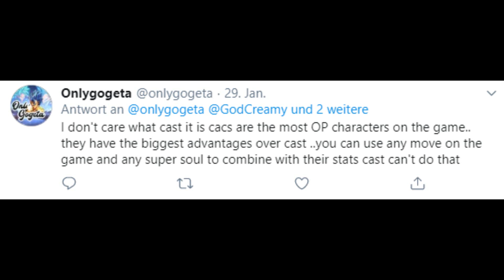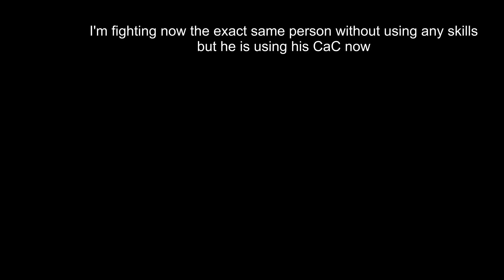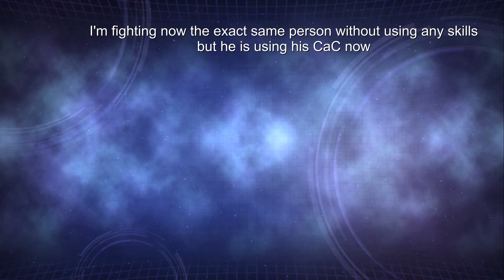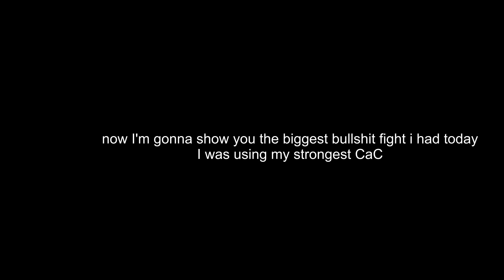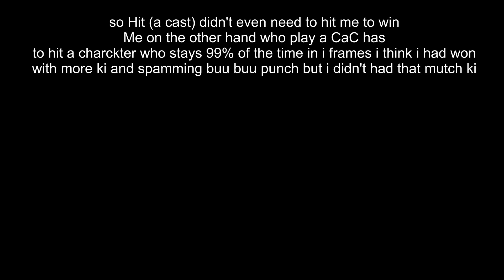(PC XV2) ''all casts are weaker then CaC''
i don't know why this rumor still excist i guess it's kind of an excuse for the cast players with an big ego
why the fuck did it mean just because you can do a combination of almost all skills and all souls that CaC are generaly stronger then cast it just mean they CAN be stronger.
it would be the same when i said Saibamans are more op then my male majin because final form cooler is more op then my male majin its just stupid
I consider my Male Majin already as OP btw